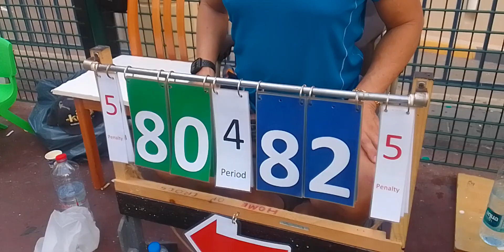tikbuzz vs relakz laglagan(Saturday morning) ganda ng laban